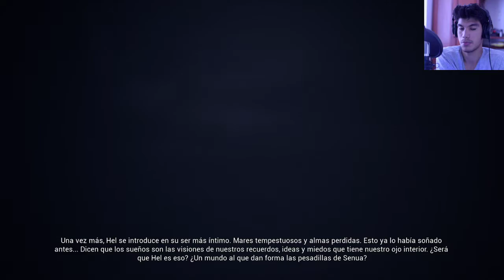HELLBLADE Senua's Sacrifice | Capitulo 6 | ESPADA TYRFING